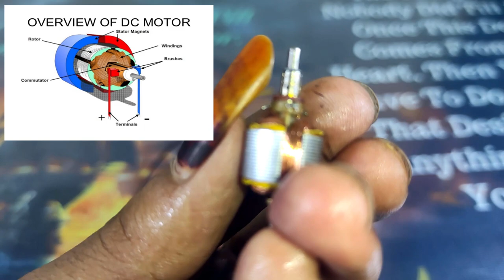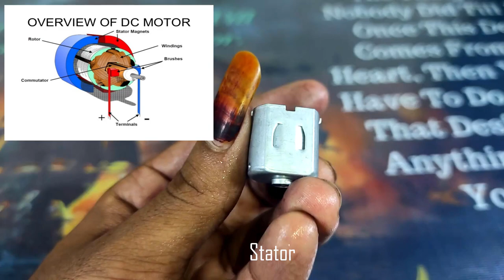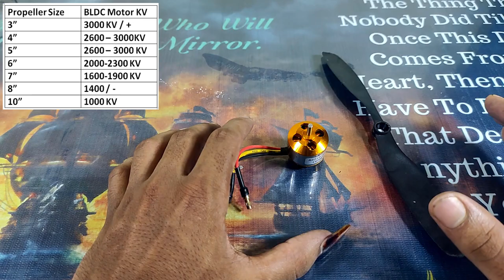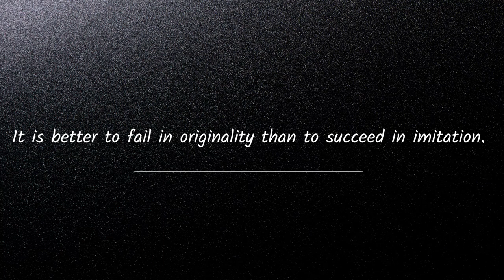What Is Brushless (BLDC) Motor | ব্রাশলেস মটর কি ও কিভাবে কাজ করে | NS Drone Series 13| Chapter 02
বাংলাদেশ এর যেকোন প্রান্ত থেকে ড্রোন অথবা প্লেন এর পার্টস গুলো কেনার জন্য ভিজিট করুন আমাদের অনলাইন শপে।
Mr Arduino
( Category - NS Series - NS Drone Series )
প্রতারণার হাত থেকে রক্ষা পেতে আমাদের অফিসিয়াল অনলাইন স্টোর থেকে অর্ডার করুন।
বাংলাদেশ এর যেকোন প্রান্ত থেকে নিতে পারেন। অর্ডার করতে সমস্যা হলে অথবা সরাসরি ফোন কলের মাধ্যমে অর্ডার করতে আমাদের কাস্টমার কেয়ার নাম্বারে ফোন দিবেন।

আরো বিভিন্ন প্রকার ইলেকট্রনিক্স স্পেয়ার পার্টস কেনার জন্য ভিজিট করুন আমাদের শপ

এই ড্রোন সিরিজ এর ভিডিও প্লেলিস্ট
NS Drone Series